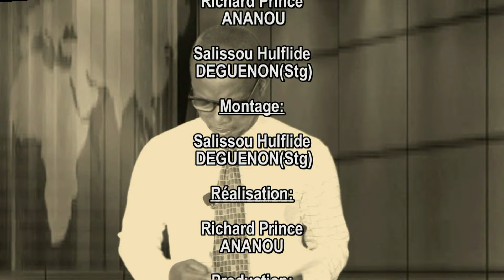74e ÉDITION DE LA FÊTE DES JUMEAUX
Fêtes des Jumeaux édition 2024, Ouidah rééditent l'exploit